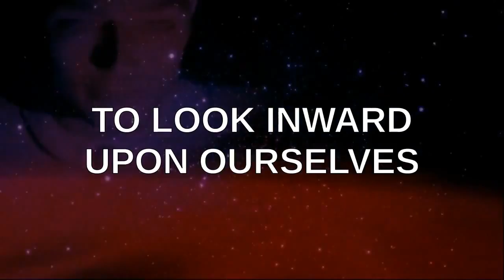PSEC - 2015 - Genuine Mediumship vs Charlatans with Dave & Daphne [hd 1280 x 720]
ABOUT: In this episode of "Paradigm Shift - An Educational Comedy" that we have titled as "PSEC - 2015 - Genuine Mediumship vs Charlatans with Dave & Daphne" -- Dave Kelso (Time Warrior) and Daphne Dugan discuss discerning between genuine mediumship vs charlatans who are trying to pull a fast one.

Participants List: Dave Kelso (Time Warrior), Daphne Dugan
Applicable Hashtags

deviantART Journal: Unavailable.
deviantART Video: Exceeds 20min Limit.